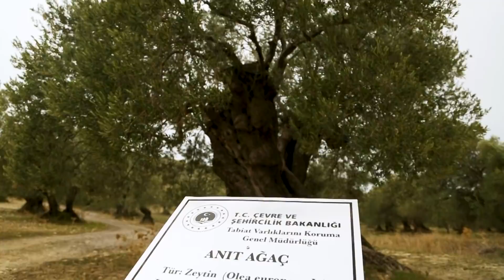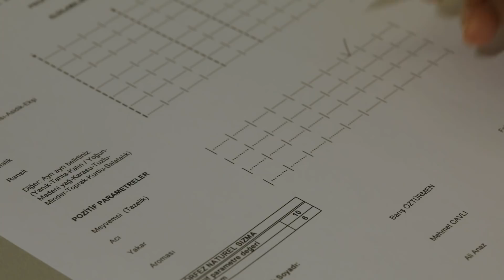Bir Zeytinyağı Mucizesi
Bereketli topraklarımızdan sofralarımıza uzanan Komili’nin hikayesi, ‘’Bir Zeytinyağı Mucizesi’’.